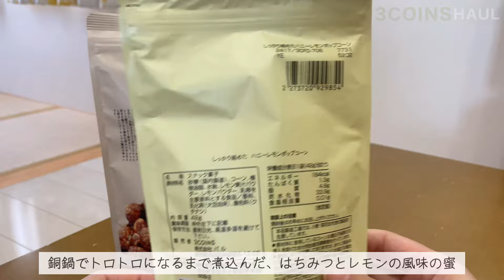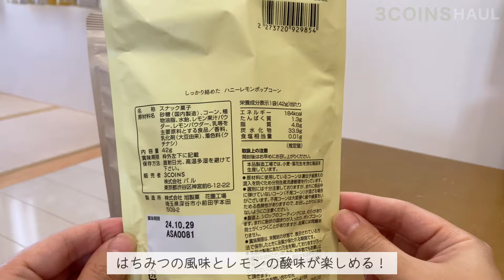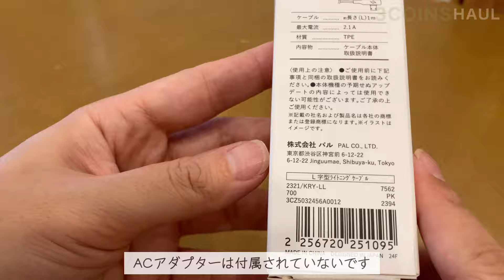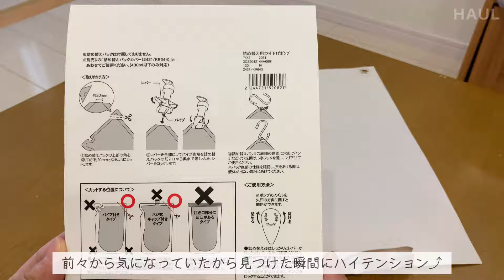【3COINS】見つけて即買い便利グッズ１２選！ラク家事キッチングッズや収納アイテムetc..【スリーコインズ購入品】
久しぶりにスリーコインズ行ったら爆買いしてしまった！
良かったら最後までご視聴くださいませm(__)m

▼商品一覧 *税抜表記です
00:01　作り置きランチボックス2個セット／KITINTO ￥300
00:37　フリーザーエンド2個セット／KITINTO ￥300
01:25　箱入り汚れ防止まな板シート（50枚入）／KITINTO ￥300
02:00　しっかり絡めたチョコレートアーモンドポップコーン ￥250
02:41　しっかり絡めたハニーレモンポップコーン ￥250
03:13　ストーンディフューザー ￥300
03:40　キャリーオン折りたたみバッグ（3WAY） ￥1,000
04:52　フォームローラー ￥800
05:31　オープンイヤーイヤカフイヤホン ￥2,000
06:20　L字型ライトニングケーブル ￥300
06:48　詰め替え用つり下げポンプ ￥1,000・詰め替えパックカバー ￥300